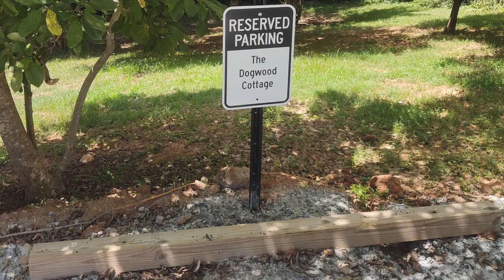Absolutely Cozy Little Dogwood Cottage in NC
Price: $56/night
Size: 2 guests1 bedroom1 bed1 bath
Location: Greenville, South Carolina, United States

This cozy little cottage is a great quick stay for a couple or even a convenient and relaxing stay for just one person. Close to downtown and great local restaurants.
This Airbnb listing is shared with another listing on the same property and may see other guest coming or going. For longer stays, there is a washer and dryer available on the property for shared use.
The space
A cozy little cottage that is a great quick stay for a couple or even a convenient and relaxing stay for just one person.
Guest access
This Airbnb listing is shared with another listing on the same property. When parking please be considerate of others they may be coming or going and not block the driveway.

Music Background: